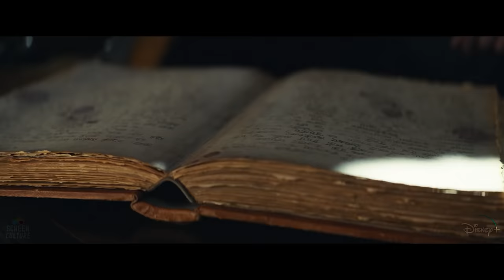Doctor Strange in the Multiverse of Madness - NEW FINAL TRAILER (2022) Marvel Studios Teaser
Watch Doctor Strange 2 New Final Trailer concept (More Info About This Video Down Below!)

The inspiration behind this video:

The Marvel Cinematic Universe meets horror in Doctor Strange in the Multiverse of Madness. Directed by Sam Raimi — whose last venture into the world of superheroes was with Spider-Man 3 — from a screenplay by Michael Waldron, Doctor Strange 2 is visually surprising. It dares to do what other MCU films have not, elevating its effects and cinematography in a way that distinguishes it from its predecessors. The action sequences are fun and, paired with the film’s visual style and horror elements, it fares well enough, though the personal journeys are lacking.

Dr. Stephen Strange (Benedict Cumberbatch) is having bizarre dreams, seeing America Chavez (Xochitl Gomez) and a ponytailed version of himself running towards something and away from the gruesome monster chasing them. What Doctor Strange soon realizes is that it isn’t a dream at all; what he is experiencing is another universe altogether. It doesn’t take long for the sorcerer and Wong (Benedict Wong), now Sorcerer Supreme, to meet America in their world. She is being chased by creatures working for someone who is attempting to steal her powers, which allow her to travel between every multiverse dimension. She joins Wong and Doctor Strange, who attempts to recruit Wanda Maximoff (Elizabeth Olsen), now the Scarlet Witch, as they work to find the Book of the Vishanti, a powerful book containing magic that would allow them to stop their new adversary before the multiverse is put in any danger.